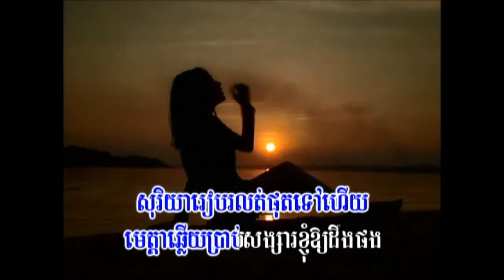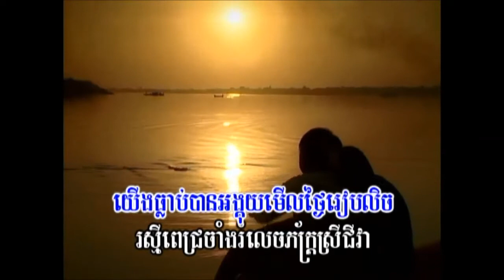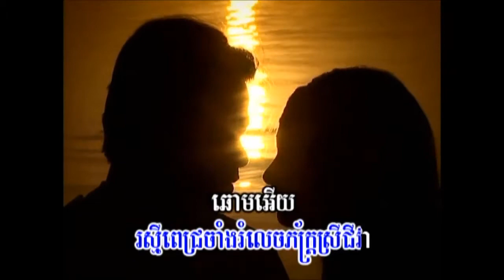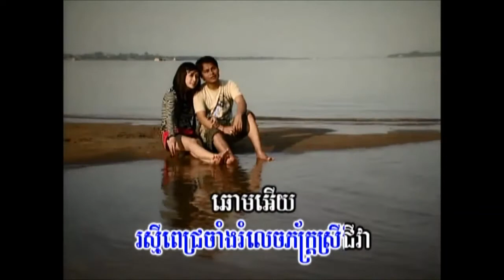សូរិយាអស្ដង្គត ច្រៀងដោយ យន់ សុខភាព kaɾaꜜoke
២- សូរិយាអស្ដង្គត ច្រៀងដោយ យន់ សុខភាព 4U VOL4